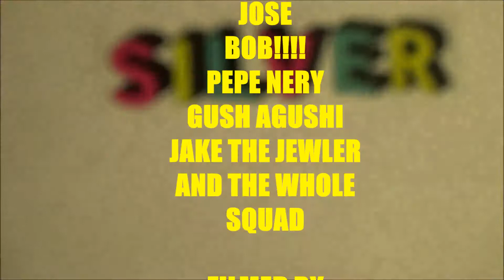Burque Daze Ep. 7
Albuquerque skateboarding! featuring Michael Sanchez Eli Yambao David G. Tenzin "Bob" Luis "chucky" morales
Eric Madrid Josue and other homies!

Song: Living In The World Today - GZA